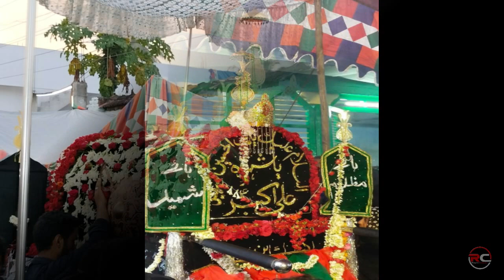Matami Juloos Ali Akbar (a.s) @ Draksharama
Matami Juloos Ali Akbar (a.s)
Audio Credit : Anjuman-e-Masoomeen, Hyderabad, India